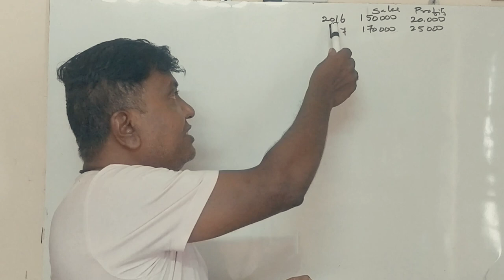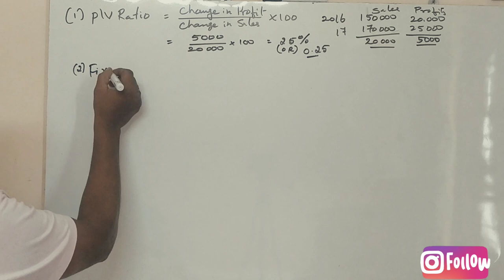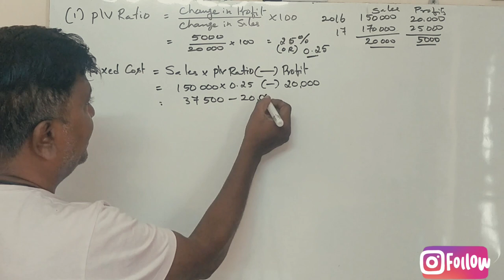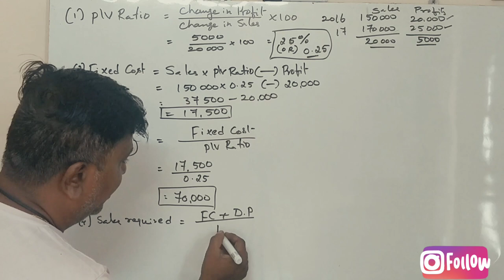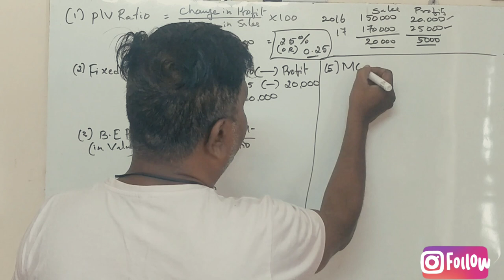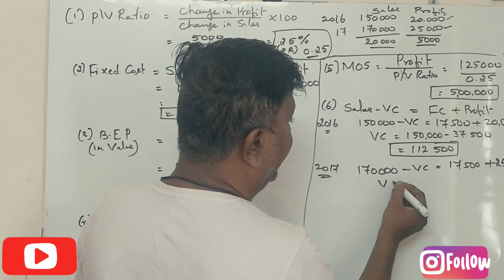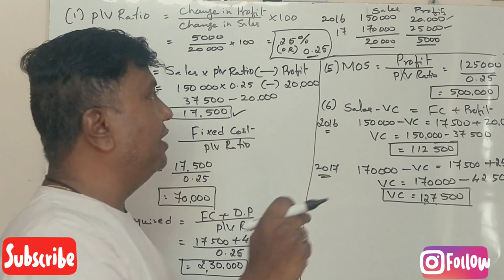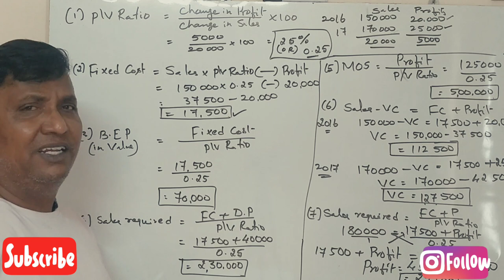Marginal Costing in Kannada PART 6 - B.Com 2018 Question Paper for 14 Marks (By Srinath Sir)